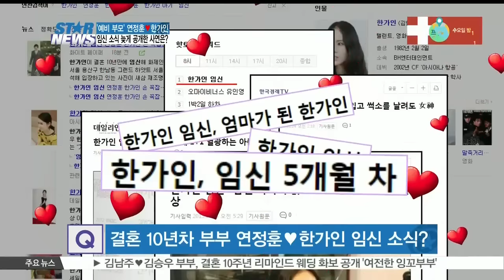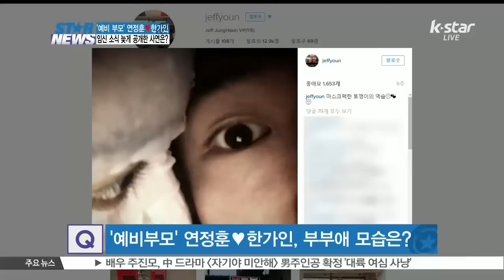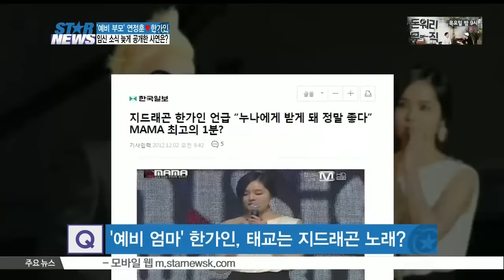[K-STAR REPORT[ST대담] 연정훈♥한가인 부부 결혼 10년 만에 부모 된다, 임신 소식 늦게 공개한 사연은?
톱스타 한가인씨가 10년만에 임신 사실이 알려지면서 그녀의 지난 연예계 활동들이 다시 관심에 오르고 있는데요. 이에 대해 좀더 이야기 나눠보기로 하겠습니다. 문화평론가 김연수님 모셨습니다.

Q) 한가인씨 임신 소식이 결혼 후 10년만에 찾아온 기쁜 소식이어서 그런지 상당히 이슈가 되는거 같은데요?

A)  네 어제 실시간 검색어 1위에 오를 만큼 한가인씨의 임신 소식은 핫뉴스였는데요. 한가인씨 소속사는 '한가인씨가 임신 19주차로 5개월에 접어들었다. 가족들 모두 큰 기쁨으로 새 생명을 맞이할 준비를 하고 있다' 전했습니다. 사실 한가인씨가 결혼하지 벌써 10년차 부부였기 때문에 아기 소식에 대해 많은 분들이 궁금해했던게 사실이구요. 그런 와중에 작년에 유산의 아픔을 겪은지라 더 기쁜 소식이 아닐까 하는 생각이 듭니다.

Q)이런 한가인씨의 임신 소식과 함께 한가인씨의 데뷔 때부터 지금까지 활동에 대해 다시 한번 재조명을 받고 있는거 같은데요?

A) 한가인씨하면 여배우들중 어릴적부터 예뻤던, 대표적인 자연미인이라고 할 수 있는데요. 성형이 만연화 된 지금의 시대에 이렇게 신이 내린 미모의 배우를 만날 수 있다는 것은 대중들에게 큰 기쁨입니다. 최근 한가인씨의 어릴적 귀엽고도 예쁜 모습이 화제가 되기도 했는데요. 올리비아 핫세라는 별명을 가진 그녀의 활동을 좀 살펴보면 2002년 항공사 CF로 데뷔했구요, 피로회복제 광고 '젊은 날의 선택-버스편'에 여대생으로 나온 그녀는  일약 세상에 알릴게 할 정도로 압도적인 미모를 발산했습니다. 그리고 데뷔 일년만인 2003년 KBS드라마 [노란손수건]에 연정훈과 함께 주인공으로 드라마에 출연하게 되죠. 2005년 연정훈과 결혼 이후에도 꾸준한 활동을 벌여 2012년에는 국민 드라마가 되었던 [해를 품은 달]에서 김수현씨 상대 여주인공으로도 사랑을 받았습니다. 제가 이 대담을 준비하면서 그녀의 사진과 영상을 봤는데요. 정말 세월이 무색하리만큼 그녀의 미모는 여전하다는 생각이 들었는데요. 대중들이 그녀를 좋아하는건 단지 예뻐서라기보다 천편일률적인 성형미인들 속에서 세월에 변화에도 변함없이 자신의 자연스러운 미를 가꾸어왔기 때문이 아닐까 생각합니다.

Q) 이런 여신같은 한가인씨가 다른 여배우들과 달리 어린 나이에 바로 연정훈씨와 결혼을 해서 당시에는 상당히 충격적이었는데요?

A) 네 2005년 한가인씨의 연정훈씨와의 갑작스러운 결혼발표는 정말 핫이슈였는데요. 한창 인기를 누리고 있었던 시기이고 또 나이도 스물네살 어렸기 때문에 그 상대가 누구냐가 주목될 수밖에 없었구요. 그러다보니 연정훈씨가 공공의 적, 일명 주적이 되었습니다. 이에 대해 한가인씨는 2012년 한 매체와의 인터뷰에서 '남편 연정훈씨가 자신과 결혼 후 ‘전생에 나라를 구했다’등 이유없이 욕을 먹는 것에 대해 속상해했다. 나 때문에 안티가 생겼다고 힘들어했다'며 남성팬들이 연정훈을 데스노트에 올렸다는 애기를 듣고 웃기 했다고 전했습니다. 사실 이런 대중의 반응 이면에는 당시 연정훈씨가 한가인씨에 비해 드라마나 영화에서 인상 깊은 역할을 하지 못했던 부분이 있기도 한데요. 이후 드라마 [뱀파이어검사], [제중원], [슬픈연가], [백설공주], [에덴의 동쪽], 그리고 [금나와라 뚝딱], [가면]까지 왕성한 활동을 벌이면서 20대때보다 한층더 성숙한 연기를 보여주고 있어서 최근에는 연정훈씨를 남편으로둔 한가인씨가 부럽다는 이야기가 나오고 있습니다. 이에대해 연정훈씨는 남성들의 주적의 자리를 놓치고 싶지않다고 농담을하기도 했습니다. 사실 저는 개인적으로 연정훈씨 아버지인 연규진씨의 따뜻한 연기를 참 좋아했는데요. 나이가 들수록 멋스러워지는 연정훈씨이기에 아버지가 된 이후의 그의 연기도 기대해봅니다.

Q) 한가인씨의 임신 소식을 전해지면서 한가인 연정훈 부부의 달달한 이야기들이 회자되고 있는데요?

A) 사실 최근 연예계에서 사이좋은 부부들을 보는 것이 쉽지는 않은데요. 그런 점에서 한가인 연정훈부부는 잉꼬부부라고 할 수 있습니다. 2005년 드라마 [노란손수건]에서 한가인을 보고 한눈에 반한 연정훈은 한가인과의 교제를 위해 남자배우를 경계하는 한가인 매니저와 매일 술자리를 했을 만큼 공을 들였다고 하는데요.